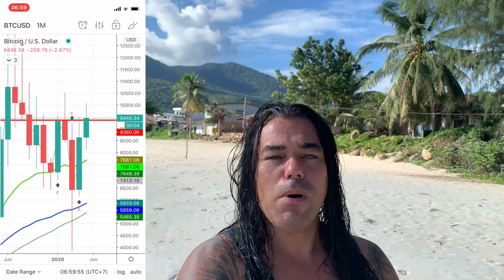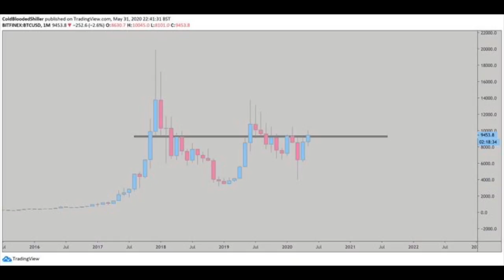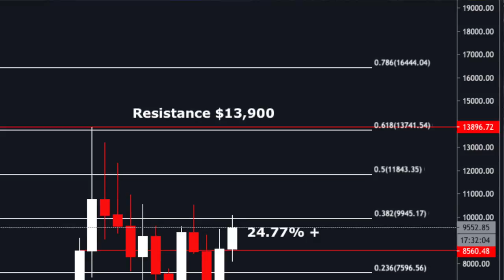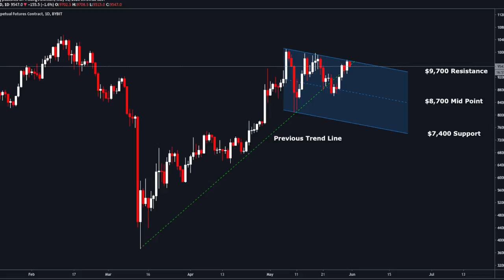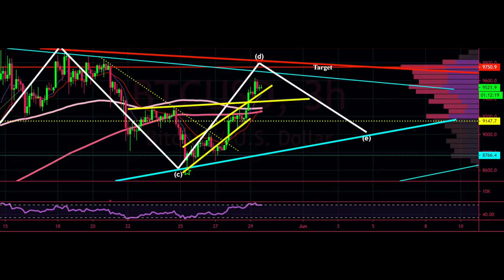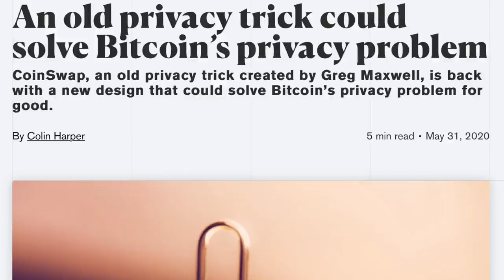WOW!! BITCOIN LONGTERM MOON MOVE 🚀 DAILY CHART SCREAMS PULLBACK 😱 WHILE MINECRAFT MEETS BLOCKCHAIN 🎮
In todays video I will Talk about Bitcoin last price move of closing the monthly candle above $ 9360 and what to expect now? Also talking about a Russian post office illegally mining Bitcoins, Minecraft meeting blockchain and what development will make bitcoin more private?

00:00 Intro
02:12 The bitcoin price
06:18 daily chart channel
08:40 Check these T-shirts and support charity
10:00 Russian head of postoffice illegally mined bitcoin
12:00 Most Bad advise ever hahah
13:30 Minecraft meets the blockchain
14:45 which vacation locations are open
19:00 thanks and cool story